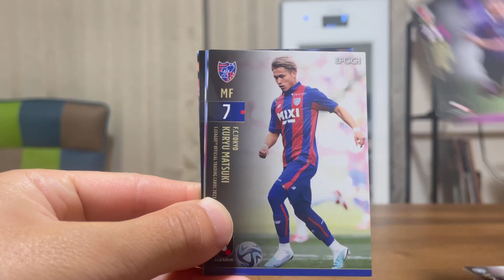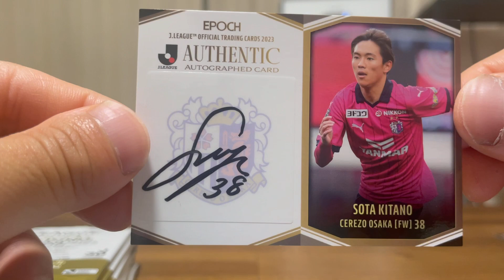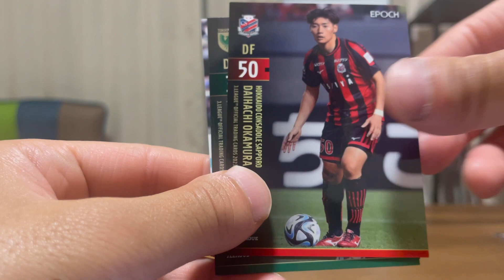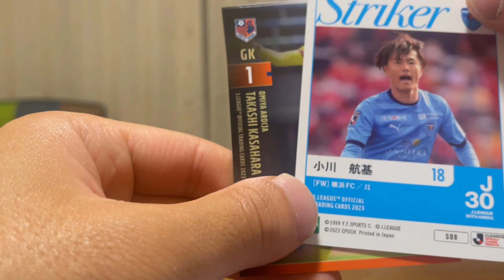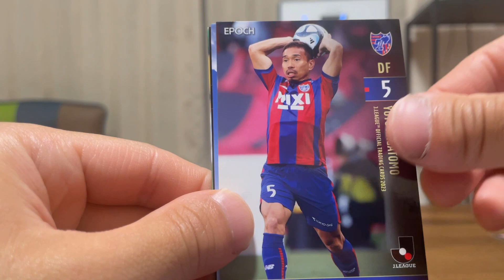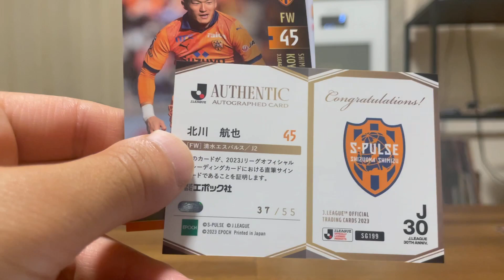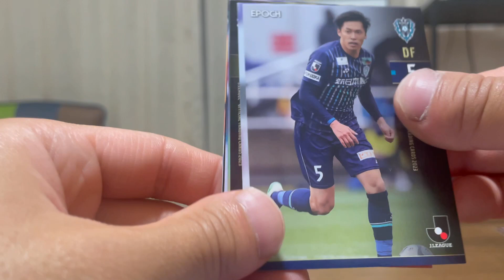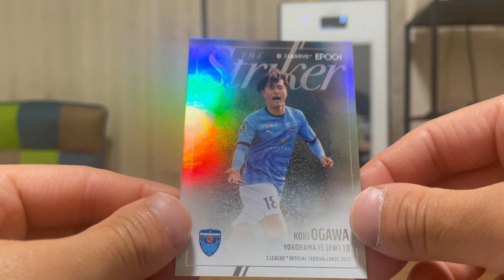2023年シーズンＪリーグオフィシャルトレーディングカードを1ボックス開封しました！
2023年シーズンＪリーグオフィシャルトレーディングカードを1ボックス開封しました！
サイン入りカードが2枚入っていました！